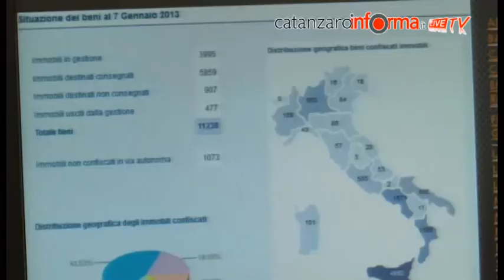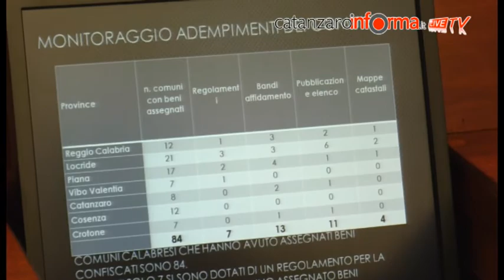Seminario Beni confiscati